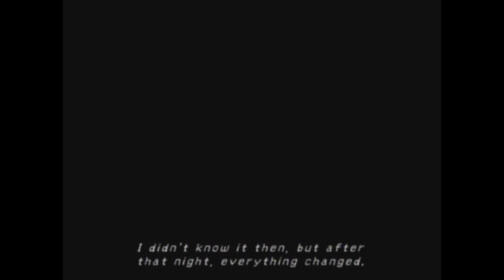Let's Play Final Fantasy X w/ Jeremy: Part 8 - The Birth Of Tyler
Final Fantasy X for PS2 with Jeremy
More plot in this one, but honestly that's pretty much all this game is - a funnel to the next cut scene. At least it's not as bad as XIII. In this one, we get our first Aeon and give him the most appropriate name we could think of.